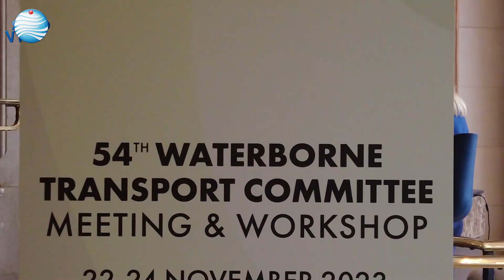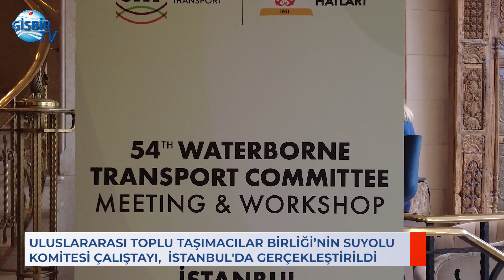Suyolu Komitesi’nden İstanbul Çıkartması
Toplu taşıma alanında dünyanın en büyük organizasyonu olan, Uluslararası Toplu Taşımacılar Birliği’nin Suyolu Komitesi Çalıştayı, 23 Kasım Perşembe günü İstanbul The Ritz-Carlton otelde gerçekleştirildi.